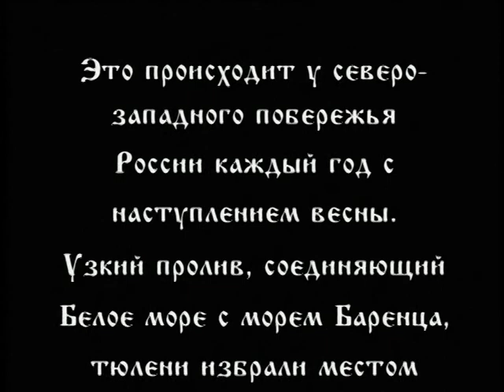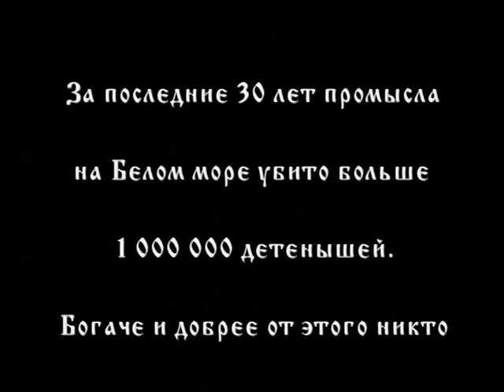10 дней в начале марта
Фильм «10 дней в начале марта» создавался в то время, когда промысел бельков (детенышей гренландского тюленя) на Белом море, кровавый и бессмысленный, был в полном разгаре. К счастью, в марте 2009 года в России был введен запрет на это массовое убийство новорожденных.